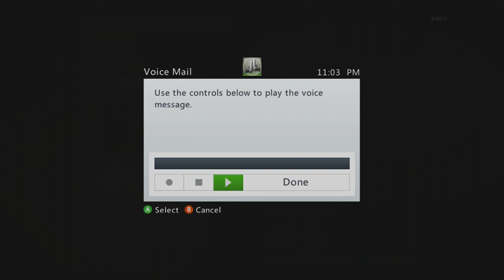Black Ops 2 & MW2 Funnies & Trolling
The Crew -